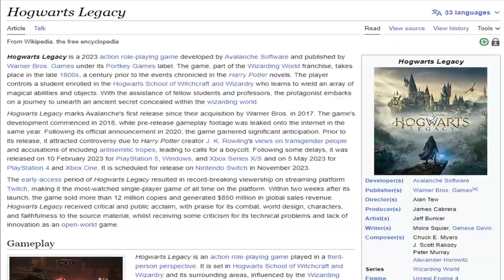Brewing Trouble in The Goblet of Frustration - The 5 Worst Trophies in Hogwarts Legacy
Calling all aspiring witches and wizards! Grab your wands and hop aboard the Hogwarts Express because I've got a magical treat for you. In this whimsical video, we're diving headfirst into the mystical world of Hogwarts Legacy on the PlayStation 5, where I'll reveal the five most dreaded trophies that'll have you casting spells in frustration!

From battling fearsome creatures to solving mind-boggling riddles, this video will have you laughing, gasping, and maybe even shedding a few tears (of joy or despair, I won't spoil it). Join me, your mischievous host, as I guide you through the treacherous journey of trophy hunting at the famed School of Witchcraft and Wizardry.

But be warned, dear friends! These trophies are no walk in the Forbidden Forest. We're talking about the kind of challenges that'll make your Nimbus 2000 quiver in fear. Get ready to master the art of potion brewing, unravel the secrets of ancient artifacts, and face off against formidable foes. It's a thrilling quest that will test your magical mettle like never before.

Whether you're a Gryffindor seeking glory, a Slytherin craving power, a Hufflepuff spreading love, or a Ravenclaw thirsting for knowledge, this video will captivate and entertain you. So, grab a Butterbeer, cozy up in your dormitory, and get ready to embark on an unforgettable adventure as we count down the five worst trophies in Hogwarts Legacy on the PlayStation 5!

Calling all aspiring witches and wizards! Grab your wands and hop aboard the Hogwarts Express because we've got a magical treat for you. In this whimsical video, we're diving headfirst into the mystical world of Hogwarts Legacy on the PlayStation 5, where I reveal the five most dreaded trophies that'll have you casting spells in frustration!

From battling fearsome creatures to solving mind-boggling riddles, this video will have you laughing, gasping, and maybe even shedding a few tears (of joy or despair, we won't spoil it). Join our mischievous host as they guide you through the treacherous journey of trophy hunting at the famed School of Witchcraft and Wizardry.

But be warned, dear friends! These trophies are no walk in the Forbidden Forest. We're talking about the kind of challenges that'll make your Nimbus 2000 quiver in fear. Get ready to master the art of potion brewing, unravel the secrets of ancient artefacts, and face off against formidable foes. It's a thrilling quest that will test your magical mettle like never before.

Whether you're a Gryffindor seeking glory, a Slytherin craving power, a Hufflepuff spreading love, or a Ravenclaw thirsting for knowledge, this video will captivate and entertain you. So, grab a Butterbeer, cosy up in your dormitory, and get ready to embark on an unforgettable adventure as we count down the five worst trophies in Hogwarts Legacy on the PlayStation 5!